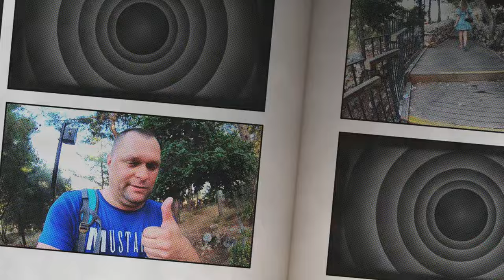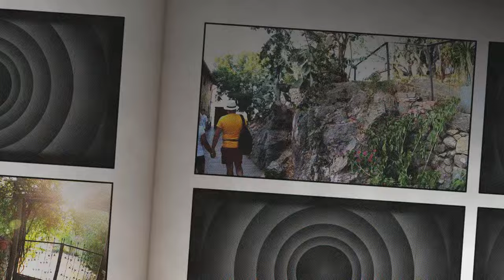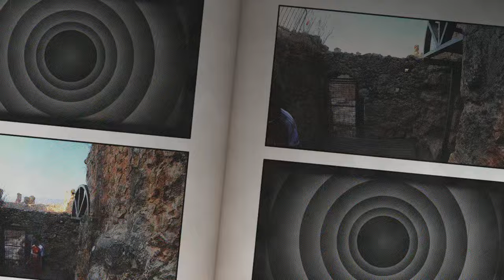Twierdza w Alanyi schodząc w dół do kolejki linowej | Turkey | Turcja (Vlog 089)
W dzisiejszym filmie zabieram Was na wycieczkę aby zobaczyć Twierdzę w Alanyi schodząc w dół do kolejki linowej.
Czy teren twierdzy, znanej w mieście po prostu jako kale (czyli zamek), może skrywać jeszcze jakieś tajemnice i mało poznane zakamarki?
Warto się przekonać i wyruszyć na wędrówkę, a z całą pewnością odkryjecie wiele ciekawych miejsc i zachwycicie się rozciągającymi ze szczytu wzgórza zamkowego widokami.
Udokumentowane początki fortyfikacji na wzgórzu w Alanyi sięgają czasów hellenistycznych, kiedy to miasto znane było jako Kalonoros. Twierdzę rozbudowywali zarówno Rzymianie, jak i Bizantyjczycy, którym trudno się dziwić - twierdza ma strategiczne położenie i strzeże dogodnego portu nad Morzem Śródziemnym, stanowiącego łakomy kąsek zarówno dla piratów, jak i zorganizowanych sił nieprzyjaciela. Od VII wieku n.e. Bizancjum było regularnie atakowane przez wojska arabskie i wówczas szczególne znaczenie przyłożono do umocnienia twierdzy.
Na nic jednak zdały się umocnienia podczas ataku wojsk seldżuckich na początku XIII wieku. Miasto zdobyły wówczas siły pod wodzą sułtana Alaeddina Keykubata, który uczynił z Alanyi swoją zimową stolicę i od 1221 roku przystąpił do jego systematycznej rozbudowy. Z tego okresu historii pochodzi większość zachowanych fortyfikacji.
Funkcję czysto obronną wzgórze zamkowe pełniło zarówno w czasie panowania seldżuckiego, jak i pod rządami dynastii Osmanów. W XIX wieku na terenie otoczonym murami zaczęto stawiać rezydencje mieszkalne, a w XX wieku twierdza stała się jedną z głównych atrakcji turystycznych Alanyi. Powstały na wzgórzu liczne restauracje, kawiarnie i sklepy z pamiątkami, a droga wiodąca aż na jego szczyt została utwardzona.
Dokładne poznanie terenu twierdzy może zająć nawet wytrawnym piechurom i dociekliwym turystom wiele godzin. Fortyfikacje położone są na otoczonym z trzech stron wodami morskimi półwyspie, który w najwyższym punkcie ma wysokość około 250 metrów n.p.m. Całe wzgórze otoczone jest murami obronnymi, a ich całkowita długość wynosi aż 6,5 kilometra. Mury wzmocnione zostały 140 wieżami obronnymi, a na całym wzgórzu znajduje się dodatkowo około 400 cystern na wodę pitną, które zapewniały możliwość długotrwałej obrony podczas oblężenia twierdzy.
Większość zabudowań na wzgórzu znajduje się po jego wschodniej stronie, gdzie zbocze jest nieco łagodniej nachylone. Od strony zachodniej znajduje się urwisko, dodatkowo umocnione linią murów, brak było jednak na tym odcinku miejsca na wzniesienie innych budowli. Integralną częścią umocnień Alanyi stanowią także położone u stóp wzgórza, po jego wschodniej stronie: Czerwona Wieża, seldżuckie stocznie oraz budynek arsenału.
Na terenie wzgórza, po jego południowo-zachodniej stronie, znajduje się Forteca Wewnętrzna (tr. İç Kale), która stanowi główną cytadelę zamku. To pod jej bramę dojeżdżają autobusy miejskie i dowożące wczasowiczów taksówki, docierają tu także największe grupy turystów pieszych. Po nabyciu biletów wstępu można wyruszyć na zwiedzanie terenu wewnątrz tej cytadeli. Nie zachowało się tu wiele struktur - najciekawszym budynkiem jest dobrze zachowany kościółek świętego Jerzego z okresu bizantyjskiego, datowany na X-XII wiek, oraz wzniesione z cegły cysterny.
Otaczające Fortecę Wewnętrzną mury zostały częściowo zrekonstruowane, a spacer po ich wewnętrznym obwodzie dostarcza wspaniałych widoków na rozciągające się na wschodzie i zachodzie plaże Alanyi oraz na Morze Śródziemne.
Na terenie fortecy prowadzone są ciągle prace archeologiczne, a w ostatnich latach archeologom udało się odkryć w jej południowo-wschodniej części pozostałości budowli, którą wstępnie zidentyfikowano jako pałac sułtański. Pozostałe fragmenty budynków to ślady po dawnych koszarach i magazynach.
Z murów tej fortecy doskonale widać charakterystyczny, daleko wysunięty w morze kraniec półwyspu, uformowany z wąskich i wysokich skał. Nazywany jest on Adam Atacağı czyli "ciskający ludzi", ponieważ w tym właśnie miejscu wykonywane były wyroki śmierci, przez zrzucenie skazańców ze skał do wody.
Twierdza Ehmedek została wzniesiona w czasach seldżuckich na obszarze, gdzie już wcześniej wznosiły się hellenistyczne fortyfikacje. Znaczne fragmenty ich murów zostały wykorzystane przy budowie twierdzy i zwiedzając ją można je łatwo wyśledzić.
Zarówno w okresie seldżuckim, jak i osmańskim, w twierdzy Ehmedek znajdował garnizon wojskowy, mieściły się tu także skarbiec oraz arsenał. Twierdza służyła również jako więzienie, w którego lochach przetrzymywano kryminalistów. Ponadto na terenie twierdzy znajdują się pozostałości małej łaźni, kilka cystern oraz ruiny wielu niezidentyfikowanych budynków.
Obszar położony przy twierdzy Ehmedek, również noszący tę nazwę, jak bardzo ciekawym terenem, po którym warto nieco pobuszować w poszukiwaniu zabytkowych budowli.

Pozdrawiam serdecznie i życzę miłego oglądani : Marcin Tiszer